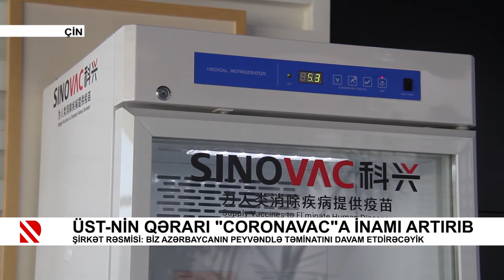ÜST-nin qərarı “CoronaVac”a inamı artırıb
Şirkət rəsmisi: Biz Azərbaycanın peyvəndlə təminatını davam etdirəcəyik